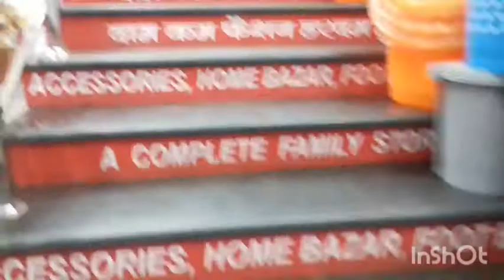बाप रे बाप इस मौसम ने तो हाल बेहाल करके रख दिया 😣जानना नहीं चाहोगे कहा जा रही हू मै 😜